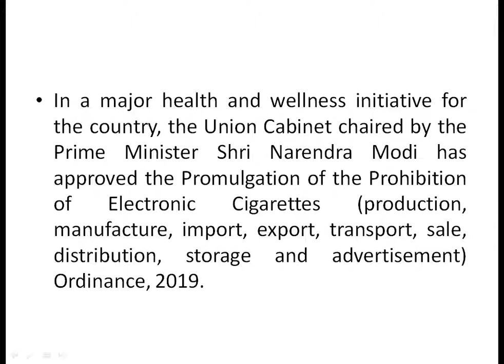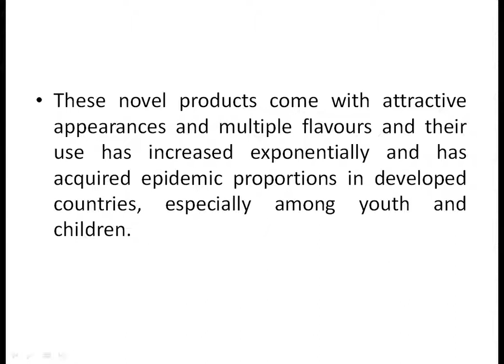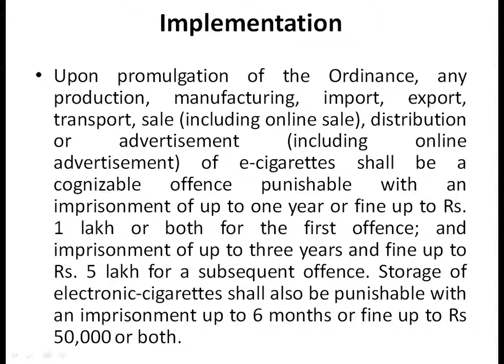Cabinet approves Promulgation of the Prohibition of Electronic Cigarettes Ordinance For UPSC/PCS/SSC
Cabinet approves Promulgation of the Prohibition of Electronic Cigarettes Ordinance For UPSC/PCS/SSC/SBI/RBI/IBPS/RAILWAYS EXAMs.